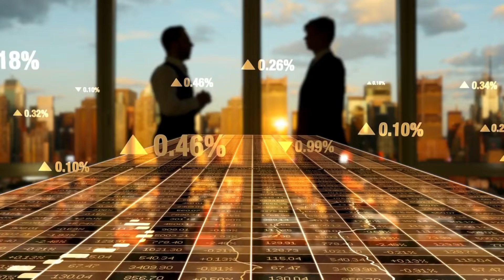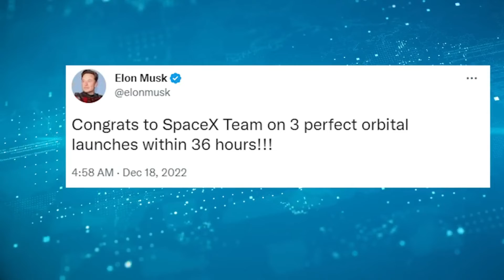Elon did what NOBODY has ever done...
Hey there space enthusiasts! Are you ready for a mind-blowing update from the world of space travel? Because SpaceX, the private space exploration company founded by tech mogul Elon Musk, has just done something that has completely rocked the industry. In fact, no one has ever done it before. So buckle up, because we're about to dive into the incredible story of how SpaceX is revolutionising space travel with reusable launch vehicles.

Credit.